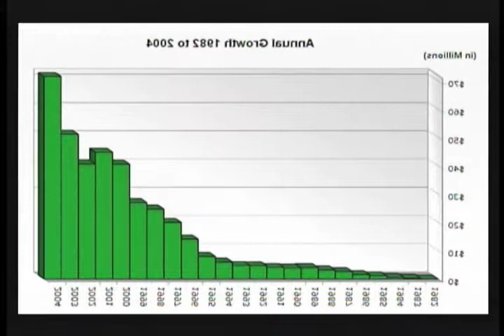Sue Wollack Birthday Video